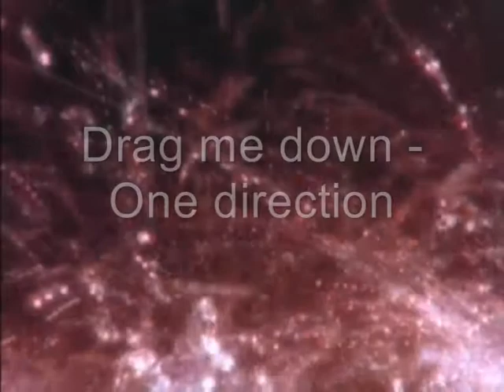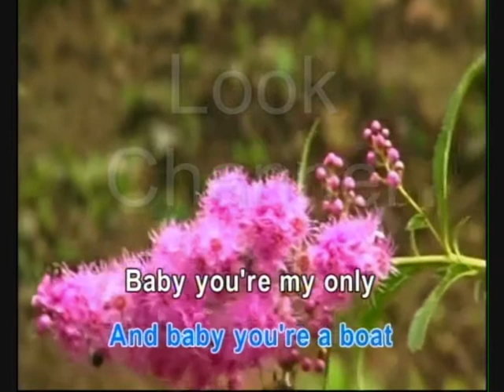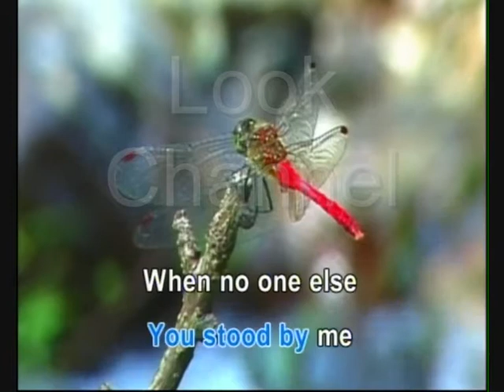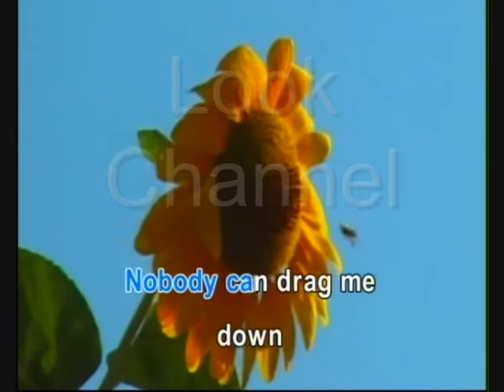Drag me down - One direction - Karaoke - Look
Magpa-publish kami ng bagong karaoke video para sa bawat like, komento at bawat bagong subscription
Nakakatulong ang iyong suporta sa paggawa at pag-publish ng higit pang mga kanta
Ibahagi at ikalat ang video sa iyong mga kaibigan